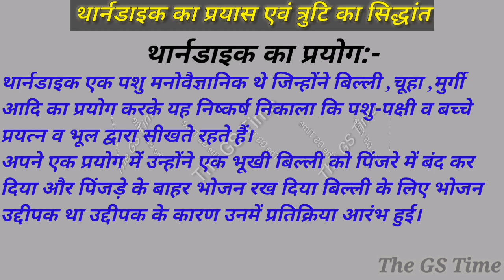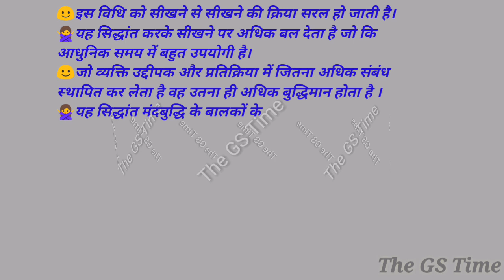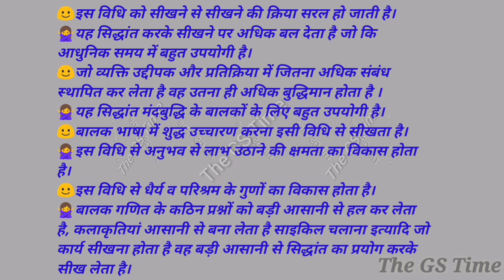Thotadaik Ka Prayaas Va Truti Ka Siddhaan | Thorndike’s Trial and Error Theory | Learning Psychology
Thorndike’s Trial and Error Theory
Learning
Psychology

थार्नडाइक का प्रयास व त्रुटि का सिद्धांत
Tharndike's attempt and the principle of error.

Maths Pedagogy गणित पेडागोजी Notes | Mathematics Pedagogy in Hindi 2019 | Maths Pedagogy by The GS Time

 Thorndyke ka Prayaas Va Truti Ka Siddhaant
Thotadaik ka Prayaas va Truti ka Siddhaant